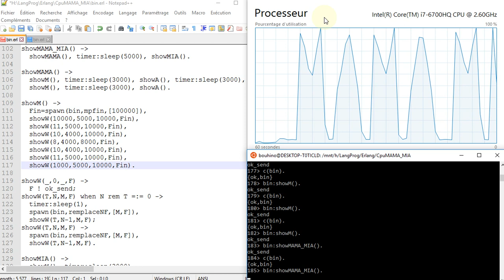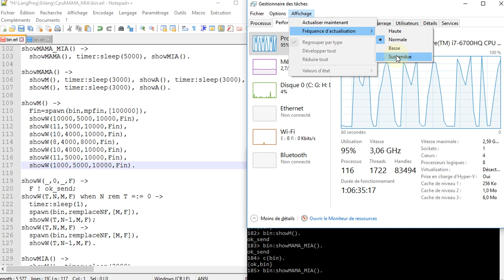La charge du CPU : Maman !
Regardez bien la charge du CPU ...
Elle atteint 100 % oui, mais pas n'importe comment

(pour info, c'est petit programme écrit en erlang)